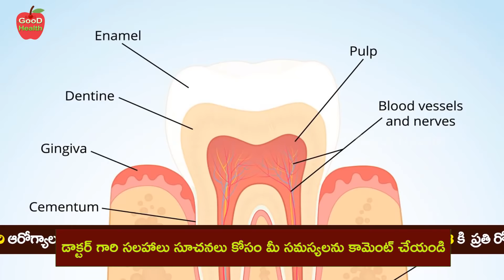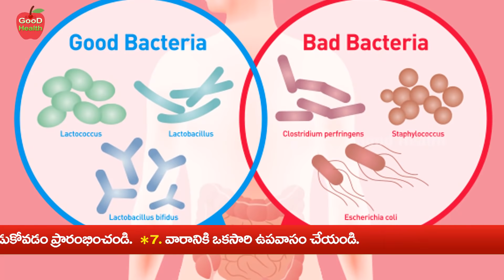How to Avoid Teeth Cavity | Best Teeth Cavity Tips in Telugu !! | Dr Manthena Satyanarayana Raju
How to Avoid Teeth Cavity | Best Teeth Cavity Tips in Telugu !! | Dr Manthena Satyanarayana Raju | GOOD HEALTH